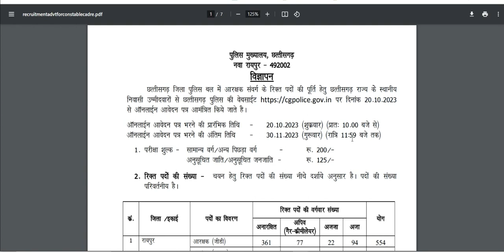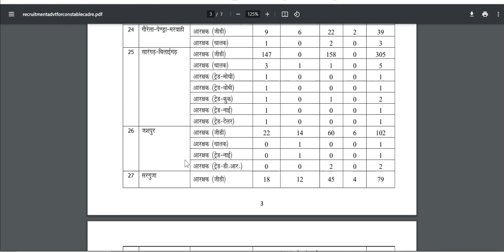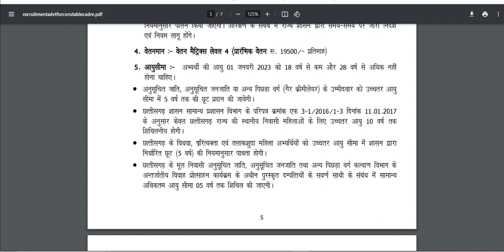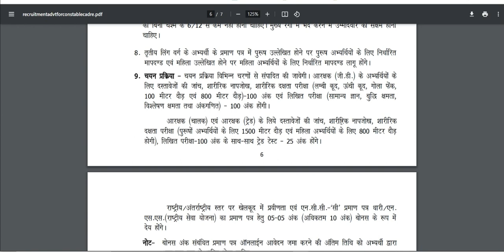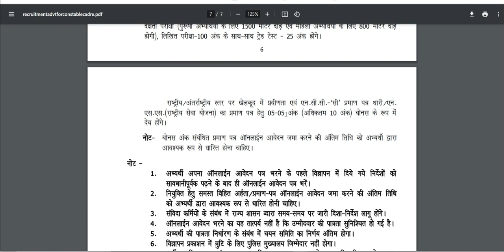CG Police Constable Recruitment 2023 | CG Police Constable Vacancy 2023 | CG Police Constable Bharti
CG Police Constable Recruitment 2023: Chhattisgarh Police, Government of Chhattisgarh has released recruitment notification on 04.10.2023 for appointment of Constable posts in various districts of CG state. It invites application via online mode and it has planned to activate the online link from 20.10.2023. Applicants who want to get Police Jobs in CG State kindly use this chance. As per the CG Police Recruitment Notification, overall 5967 vacancies to be filled by Chhattisgarh Police Department and these vacancies are assigned for CG Constable Cadre vacancy. Interested and eligible aspirants kindly make online registration on or before 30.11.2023